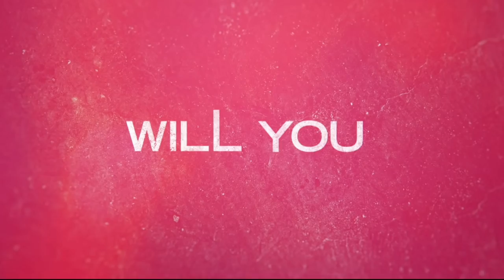Develop Story with Genre // Writemas Day 5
Story development is all about getting the details right! That includes makes sure you've researched genre. While most writers don't think twice about genre, it's the most important key to your story development.

I hope these four tips help you work through researching and using genre to create a believable story.

Productivity:

📒Clever Fox Goal Planner